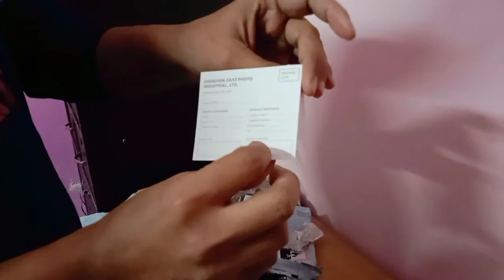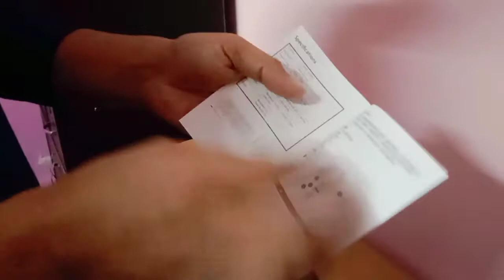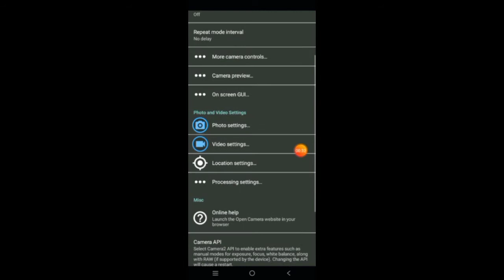Mic & Tripod Aagya Ghar Pe !!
Hello Freinds,

For Buy MIC
For Buy Tripod

1. Vlogs
2. New Vlogs